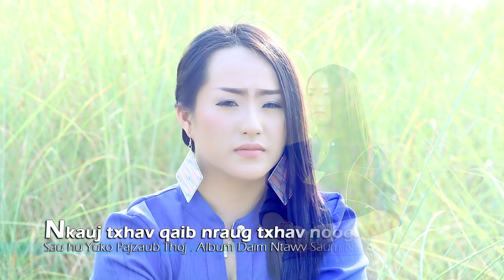Pajzaub Thoj New Album 2015. Niam Nkauj Txhav Qaib Nraug Txhav Noog